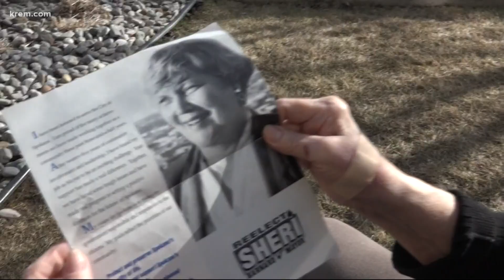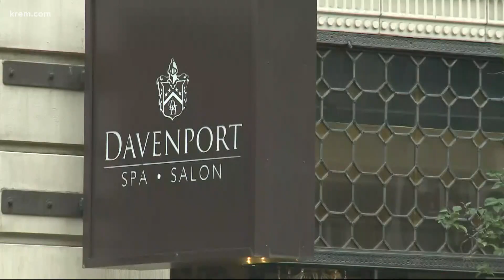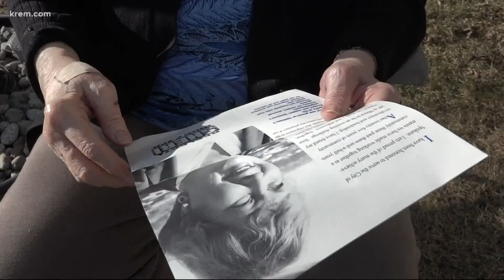Former Spokane Mayor Sheri Barnard helped save pieces of city's history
From saving pieces of local history to creating monumental programs we still use today, Sheri Barnard, former mayor of Spokane, made her mark.